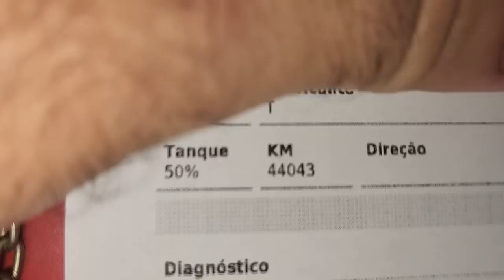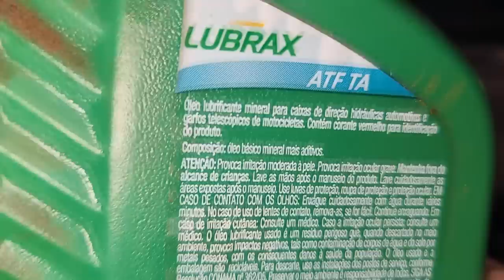EP. 964// Toyota Hilux 2021: CUSTOU a Caixa de DIREÇÃO um DIAGNÓSTICO ERRADO!!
Cuidado onde você leva sua camionete!!
Um Diagnóstico errado custou a Caixa de Direção desta Hilux 2021!

"embreagem s10"
"melhor mecânica"
"mecânica chevrolet"
"melhor marca óleo s10 5w30"
"como balancear"
"review s10"
"sw4 s10"
"militec funciona"
"serviços toyota"
"oficina toyota"
"o que é hilux garbosa"
"mecânica toyota"
"manutenção toyota"
"restauração hilux"
"hilux antiga"
"diesel 4x4"
"como montar motor diesel"
"diesel 4x4"
"embreagem s10"
"melhor mecânica"